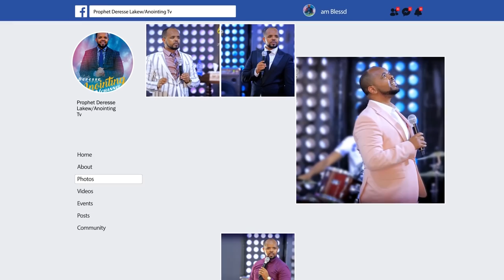በ 10,000 ብር አባቱን ገደሉት...||MAN OF GOD PROPHET DERESSE LAKEW